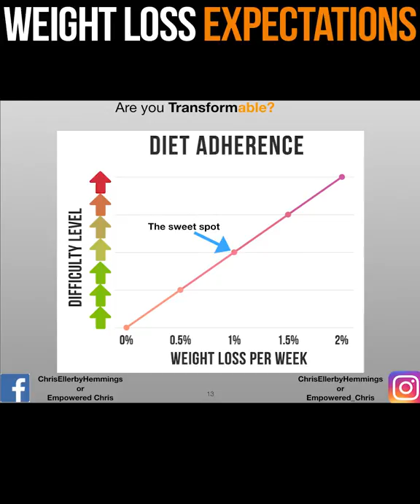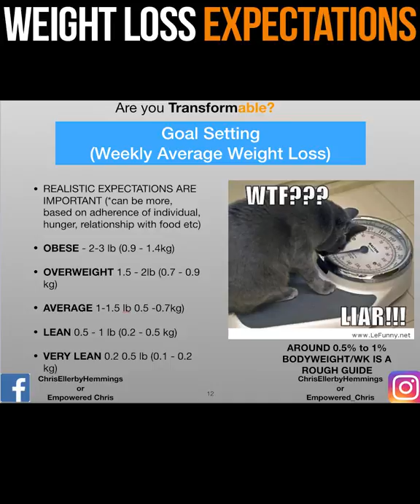Weight Loss Expectations